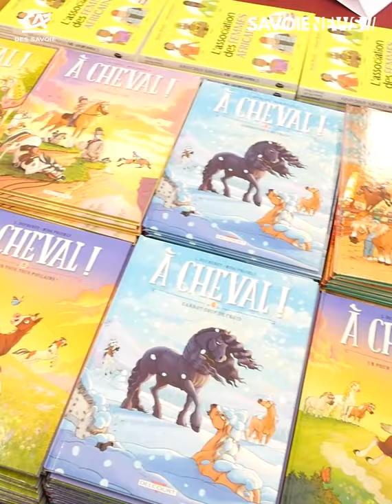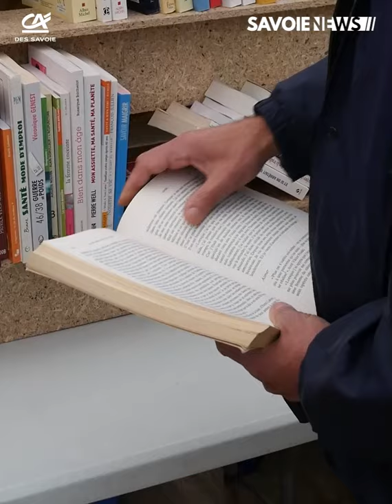PORTE DE SAVOIE : Résumé de la 1ère journée de Livres en Marches 📚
Livres en Marches c'est un salon du livre, avec des auteurs qui viennent faire découvrir leurs œuvres, des conférences pour échanger avec eux, mais aussi sa fameuse bourse aux livres.
Avec plus de 45 000 livres vendus sur le weekend, ça en fait la plus grande bourse aux livres de France.
Ouverte jusqu'à 18h ce dimanche, c'est l'occasion de venir découvrir ou redécouvrir le plaisir de lire.